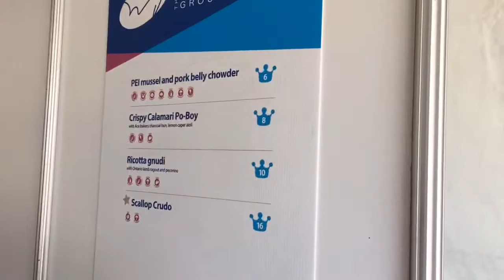The McEwan Group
Taste of Toronto